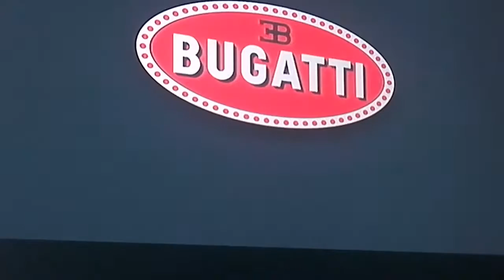Bugatti race (braking fails)!!!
Sorry camara realy bad